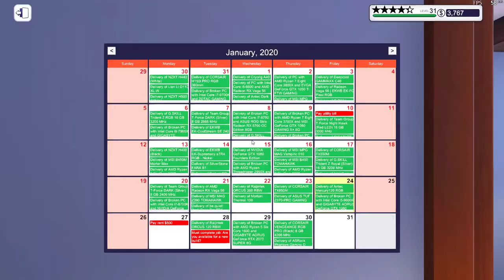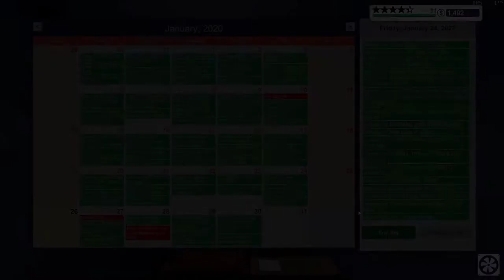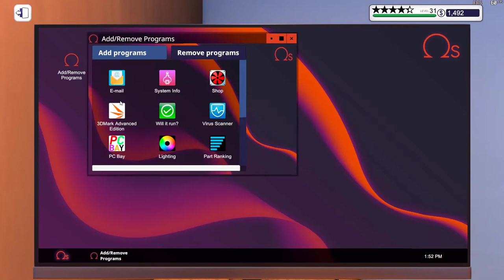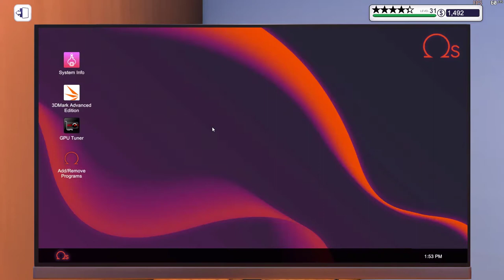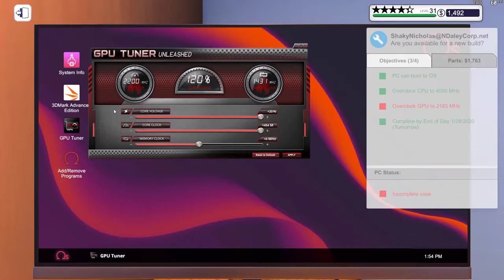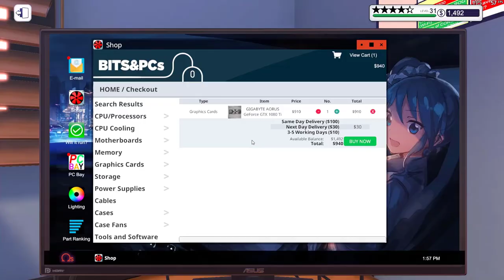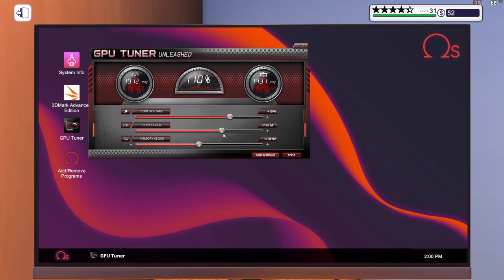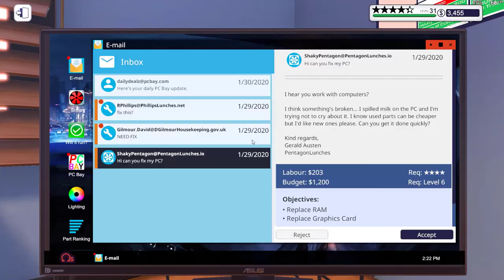[TẬP 2] PC Building Simulator : Gặp dbrr đánh giá + Ép xung + Nước Custom!!!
CPU i5-8500
RAM 16Gb Corsair Vengeance Led RGB 3000MHz
VGA Gigabyte G1 GTX 1070
SSD Kingston 120Gb
HDD 1TB